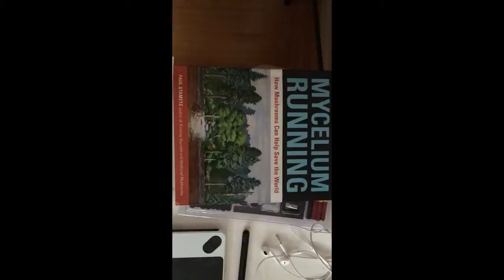Pokerstars VR 100k Spin & Go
My first time recording my pokerstars vr experience with 3 other virtual reality people. Personally, I think virtual reality is a great convenient way to spend time with other virtual friends since most people are too busy with their own lives nowadays. It is also a good way to social network.

Sign up for free using my link and start playing blockchain poker for free today to earn BTC, BCH, BSV and XEC

Aside from the fact that I workout/meal prep, playing poker in both real life and virtual are one of my favorite hobbies. I also love to grow mushroom and hunt mushroom during certain time/season of the year.

I'm currently a student junior, majoring in multimedia design/graphics & web development in the bay area of California.

(My graphic design portfolio)